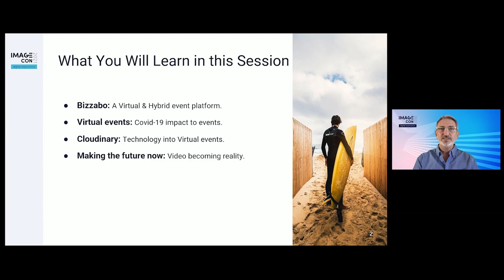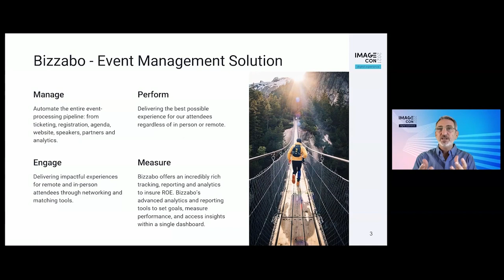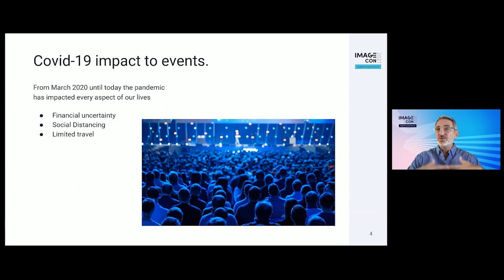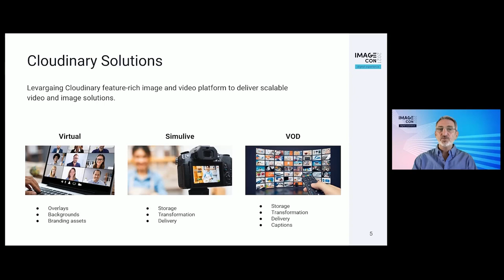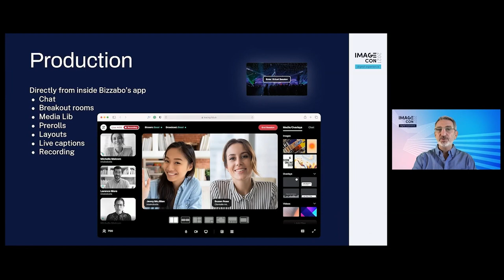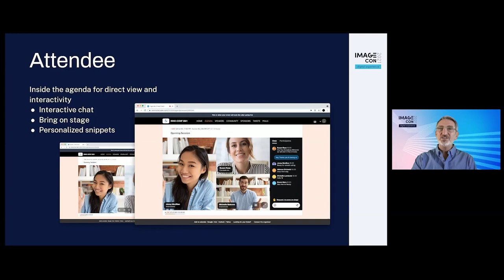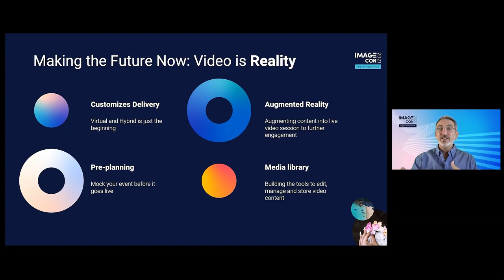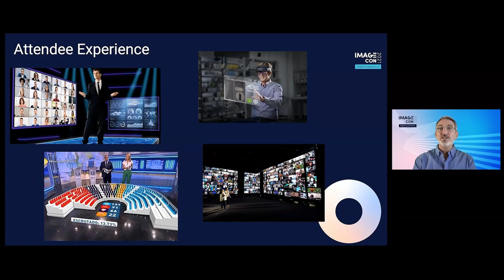How Bizzabo Leveraged Cloudinary to Deliver High End Virtual Events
In this session, Eidan, Product Lead at Bizzabo will demonstrate how Cloudinary tools help Bizzabo clients bring their virtual event to life.